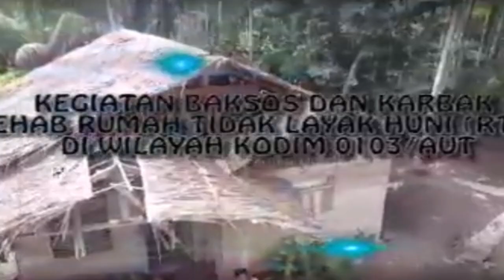Dari TNI untuk Rakyat Ku - RTLH Kodim 0103 Aceh Utara